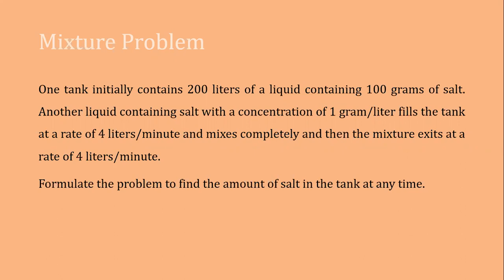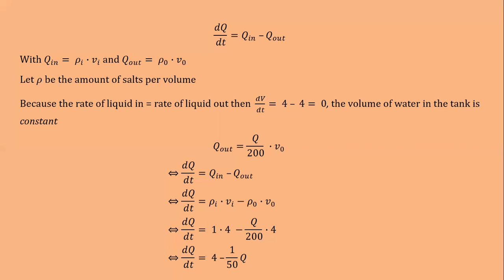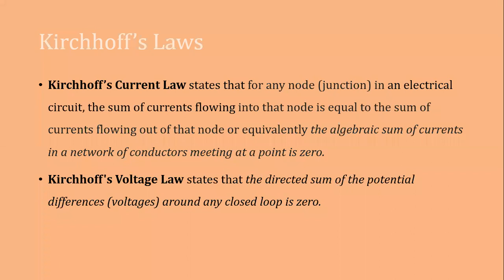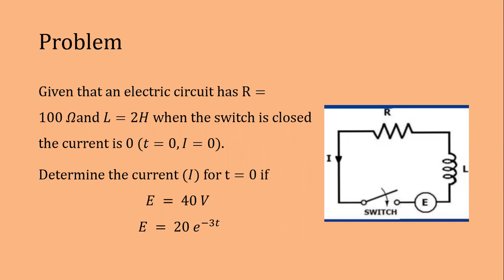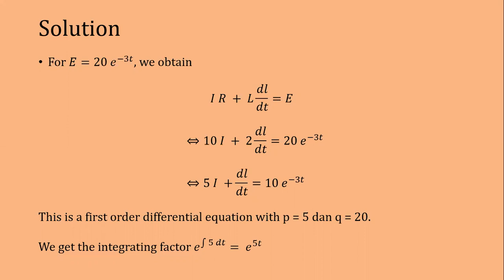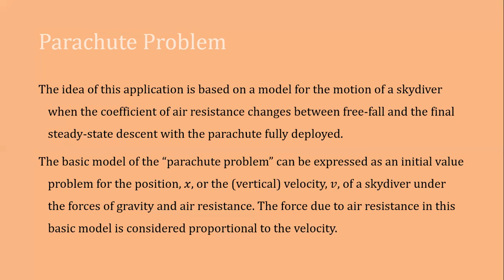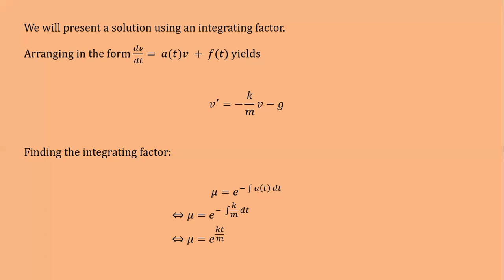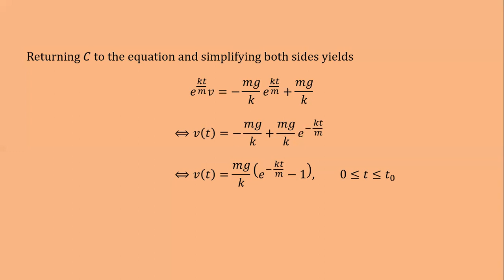APPLICATIONS OF FIRST ODE || BY GROUP 4 IC 2019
APPLICATIONS OF FIRST ODE
- Mixture Problem
- Kirchhoff's Law
- Parachute Problem

Group 4:
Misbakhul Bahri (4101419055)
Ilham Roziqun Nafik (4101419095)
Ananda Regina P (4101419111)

International Class of Mathematics Education 2019
Subject: Ordinary Differential Equation